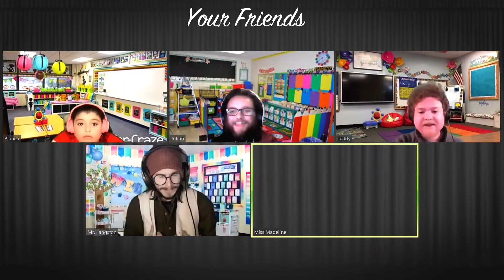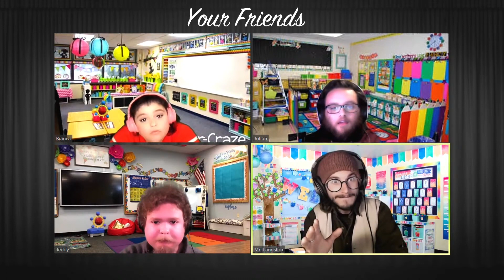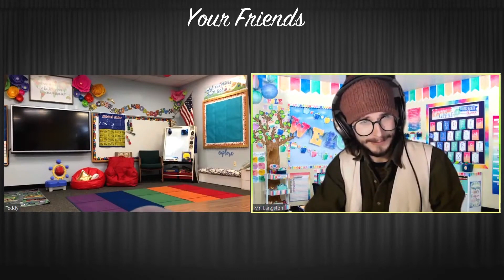Substitute Teacher (Live on zoom)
A children's class has a very opinionated substitute teacher for the day.

Written by Sarah Kauffman Michael
Featuring Sarah Kauffman Michael, Jacob Ellis, Daniel Ruiz, Lizzie Prindle, Davis Banta
Live score by Max Bennett-Parker

Your Friends do improv and sketch comedy. They also do a live variety comedy show every Thursday night at 7pm Pacific on Youtube. Check it out, we have cool guests and do fun stuff.